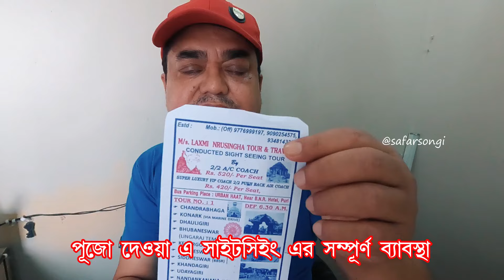পুরী স্বর্গদ্বারের কাছাকাছি একেবারে নতুন গেস্ট হাউস| Puri Guest House| Puri hotel | Hotel in Puri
❇️ROOM RATE❇️

Non-AC 800/900 /-  AC 1400/1500/-

বিঃদ্রঃ- এখানে পুজো দেবার জন্য পান্ডা ও sightseeing এর জন্য গাড়ির ব্যাবস্থা আছে।

👉বিঃদ্রঃ :-  এই হোটেল সহ যেকোনো হোটেল বুকিং করবেন সম্পুর্ণ নিজ দায়িত্বে। বুকিংয়ের সময় সমস্ত পরিষেবার বিষয়ে বিশদ জেনে নিয়ে তবেই যাবেন।

👉Query Solved -
puri hotel
puri hotel near sea beach
puri guest house
puri guest house with kitchen
puri hotel near beach
budget hotel in puri
puri budget hotel
best budget hotel in puri
om sainath holiday home at Puri
puri om sainath holiday home
om sainath holiday home puri
hotel near kamakhya lane puri
puri hotel near jagannath mandir
puri hotel near jagannath temple
best budget hotel near puri jagannath temple
puri hotel price list
Puri hotel near swargadwar sea beach low price
Best budget hotels in puri
puri sea facing hotel
puri hotels
how to book hotel online in puri
best sea facing hotel in puri
puri cheapest hotel
budget hotel near puri sea beach
puri hotel price
puri best hotel near sea beach
hotels near puri railway station
Puri best hotel
Puri cheapest hotel
Puri hotel booking
Puri hotel near beach low price 2023
Puri hotel near kakatua
Puri hotel near light house
Puri hotel near market
Puri low price hotel
Puri sightseeing package by bus
puri hotel price and booking details